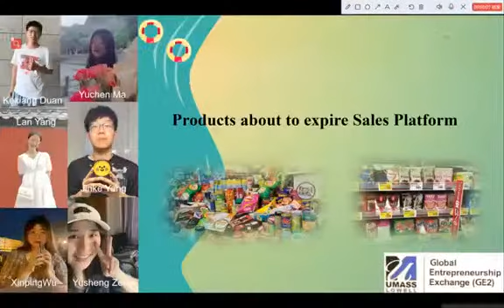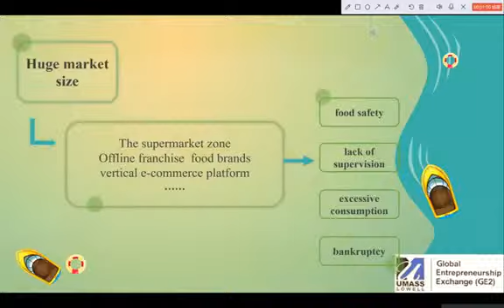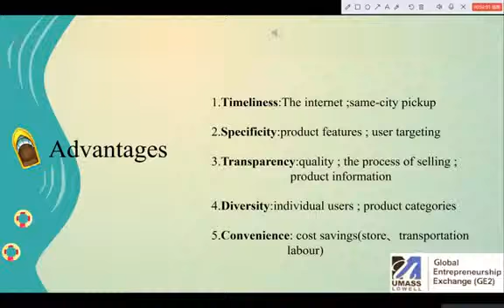Team - Easy up up up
GE2 project Products about to expire Sales Platform